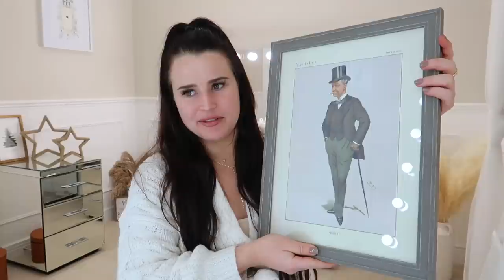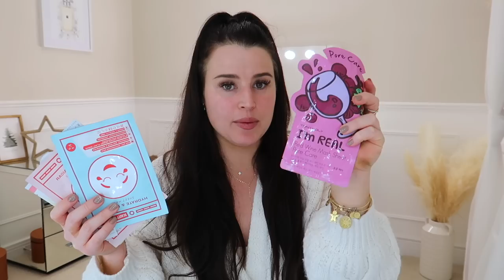WHAT I GOT FOR CHRISTMAS 2022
What I got for Christmas 2022 edition! Join me for this Christmas gift haul feturing the Gucci Marmont Mini Bucket Bag, The White Company & more!

♡ Amazon Beige Picnic Basket
♡ LRM Mini Chain Clutch Bag
♡ Escape Room Game
♡ The White Company Slipper Boots
♡ Antherpologie Christmas Monogram Mug (down to £4!!)
♡ Bleach London Shampoo
♡ Bleach London Conditioner
♡ Gucci Marmont Bucket Bag (Farfetch)

Anything not linked above means it is out of stock or it can't  be found online.

HOME INSTAGRAM ~ aimeemichellehome